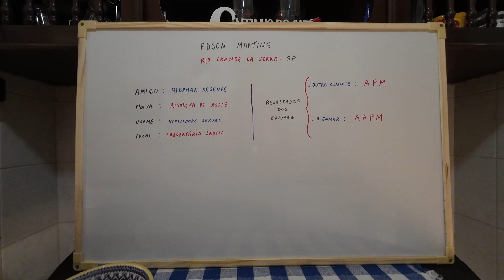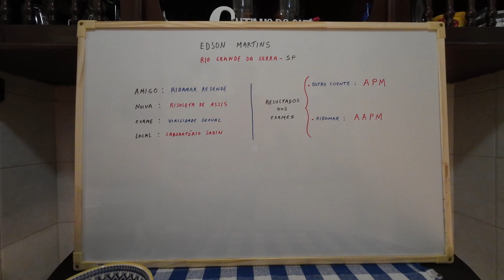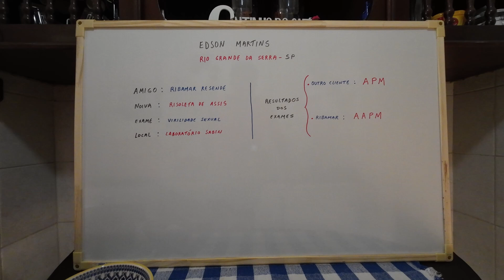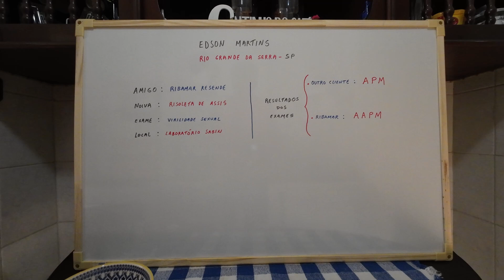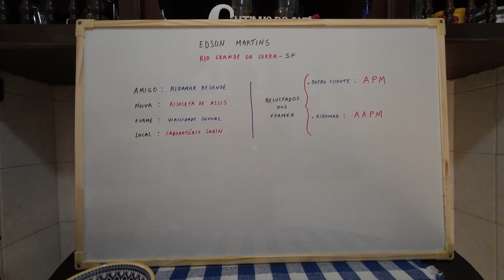FIQUEI DECEPCIONADA COM MEU MARIDO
VISITE O CANAL DE EDSON MARTINS